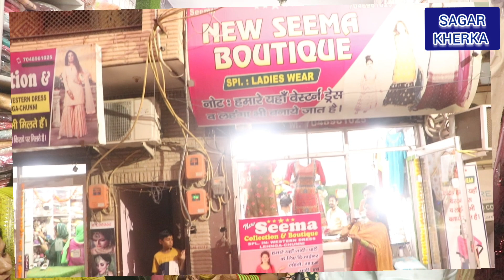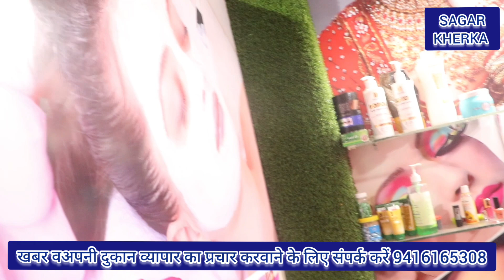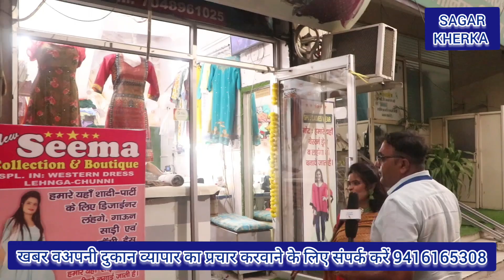बड़े से बड़े यूट्यूबर ने क्यों की सीमा की मदद?नजफगढ़ में छा गई सीमा, सास की बहू की जोड़ी देखो।